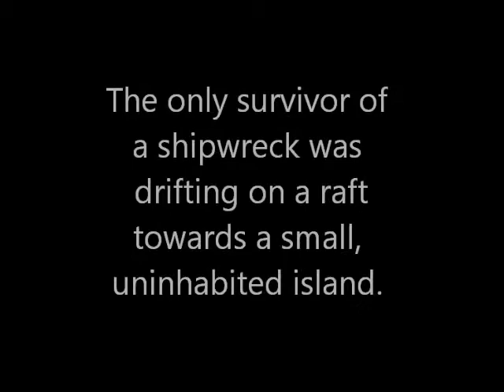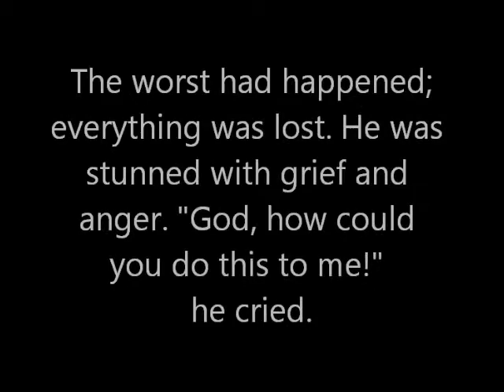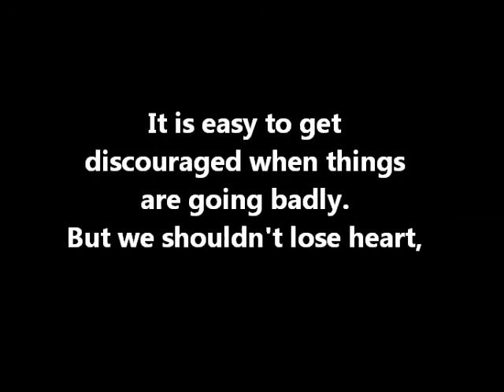Is Your Hut Burning?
"Is your hut burning?" is a good illustration of Romans 8:28.

It is easy to get discouraged when things are going badly. But
we shouldn't lose heart, because God is at work in our lives, even in the
midst of pain and suffering.

Remember, next time your little hut is burning to the ground---it just may
be a smoke signal  that summons the grace of God.